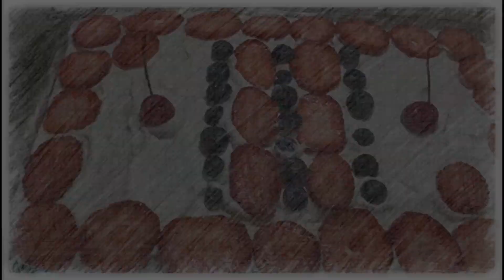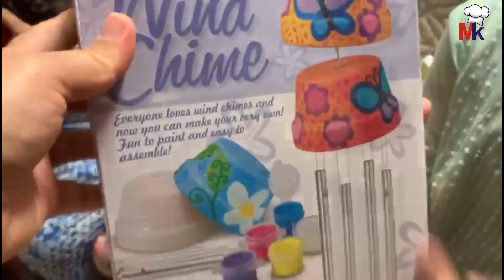Birthday Celebration - Pineapple Cake Recipe - Cake Recipe - No Oven Cake Recipe by Maryams kitchen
AOA Welcome to Maryam’s Kitchen.I hope you Enjoy this Video In this video you Learn how to make Pineapple Cake. Very easy step by step Cake recipes video recipe. Enjoy this homemadefood street-style Pineapple cream cake recipe from scratch. A must try the recipe. Best for kids & home parties.